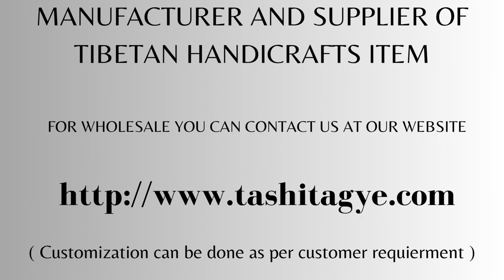TIBETAN CHOD DRUM DAMRU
The Tibetan chod drum's damru sound says impermanence and represents the destruction of ego. Chod practitioners use the drum to call dakas and dakinis to the dance of ego-annihilation and to call spirits to the big feast. The dual-bowl-shaped drum, which is often handled in the right hand, features bonded drum heads. The strikers on each side are activated by rotating the wrist during play.

manufacture and supplier of Tibetan handicrafts items for more information you can logon to our

Tibetan Damaru,
Tashi Tagye,
Tibet drum,
Damaru Tibetan,
temple bell with drum,
Handicraft damru,
Tibetan ritual items,
Tibetan religious items,

Handicraft damru,